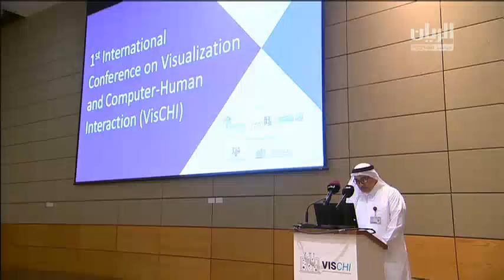Dr. Dena Al Thani featured on Al Rayyan TV during VisCHI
الدكتورة دينا آل ثاني في مقابلة مع قناة الريان ضمن فعاليات المؤتمر الدولي الأول للتصور والتفاعل بين الإنسان والحاسوب